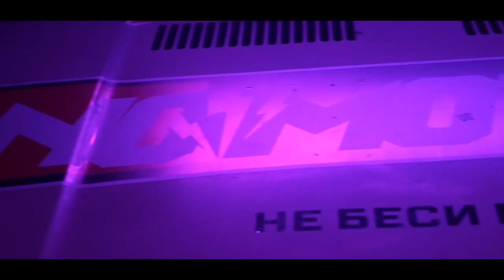How the Round 2 of Bitlook Snow Drift 2018 thundered | ABRKDBR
January 28, 2018 in the Kiev Peoples Friendship Park hosted the second round of the Bitlook Snow Drift 2018.

After a five-day break, the participants of Bitlook Snow Drift again met in X-Park to compete for high personal points! This time the weather was more favorable to us and just before the beginning of the qualification a nice, fantastic snowfall began! For various reasons, the favorites of the first round began to merge already in the stage of the Top-32, but the podium was occupied not by well-known and experienced drifters, such as Yuri Driftovsky, Max Miller, Vitaly Gerashchenko and Alexei Vigovsky. Winter drift in Ukraine continues its dispersal!

Winners:
1. Yury Driftovsky
2. Max Miller
3. Vitaly Gerashchenko

Карандаш - Прет!